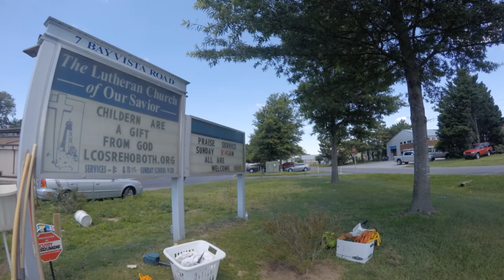SCULPTING WITH JACK - DEDICATED TO HIS LATE WIFE, JANE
RANDY HOFMAN AND JACK RICHTER SCULPT OUT OF SAND A BIG HEAD OF JESUS AT THE LUTHERAN CHURCH OF OUR SAVIOR IN REHOBOTH DELAWARE JUNE 2015